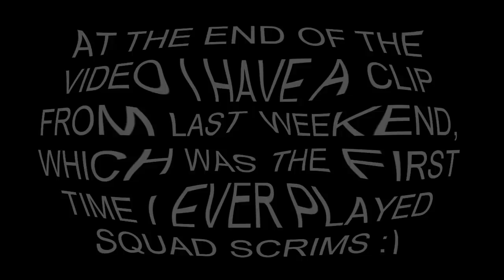So i Tried Builder Pro...